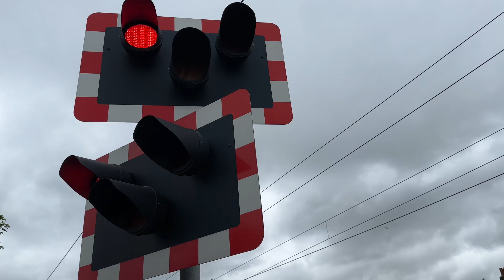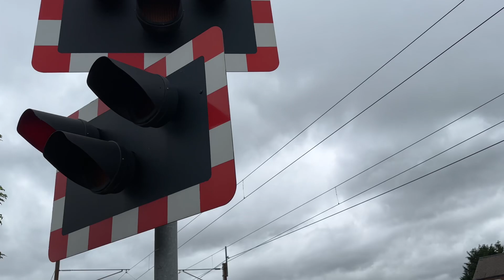Bentley Station Level Crossing 02/07/2024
Location: Station Road, Bentley South Yorkshire
Timetable: Bentley (BTLYSY)
Line Speed 100mph
Crossing Type: (MCB-CCTV) Manually Controlled Barrier

Lowering 1 (0:00) 2R33 (03:04)
158 851 (Northern)
Adwick➡️Sheffield

A level crossing found next to Bentley, Station in Bentley South Yorkshire just outside the outer fringes of the city of Doncaster. This level crossing has loud alarms bunk wigwags this crossing is controlled from Doncaster power signal box.